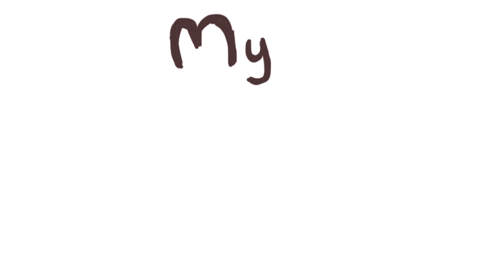KOREA: DATING & MARRIAGE - PART 2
We continue talking about how dating and marriage with a Korean can be different than other cultures. We talk about the stigma of single mothers and getting pregnant to a Korean man out of wedlock, and prostitution in Korea.